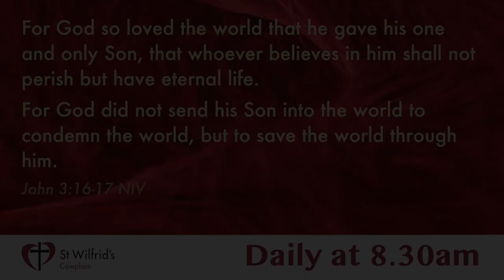Carol of the Day from St Wilfrid's Cowplain - 18th December